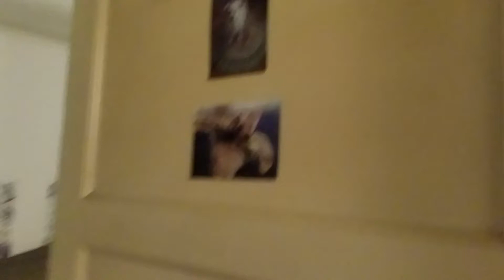Playtime for Goldie.